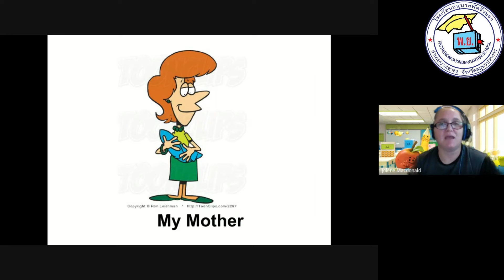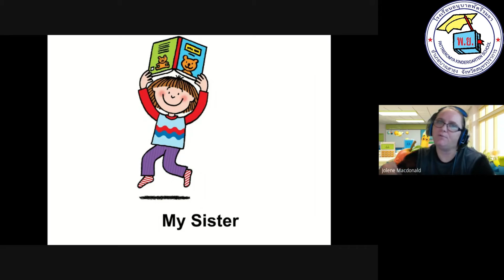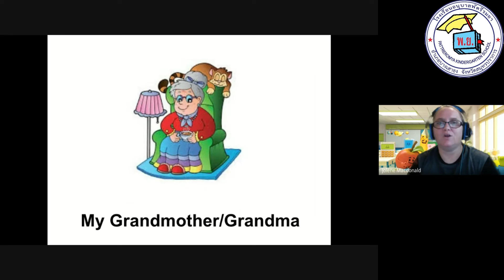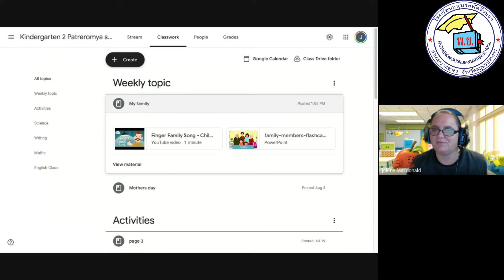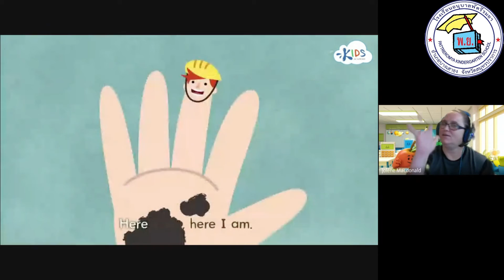week5 k2 My family By Jolene McDonald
ENGLISH CLASS By Jolene McDonald
week 5  K2 อนุบาล 2 โรงเรียนอนุบาลพัตรีรมยา
บทเรียนวิชาภาษาอังกฤษ ของโรงเรียนอนุบาลพัตรีรมยา สำหรับชั้น อนุบาล 2
จะเผยแพร่บทเรียนใหม่ ในทุกวันเสาร์ เวลา 08.00 น.